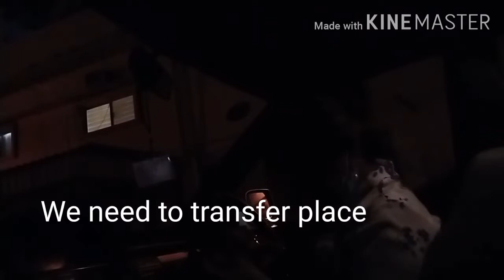ARABIC WEDDING SIMPLE WEDDING CELEBRATION DURING PANDEMIC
ITS BEEN A WHILE SINCE I JOINED MY FAMILY GET TOGETHER HERE IN BAHRAIN.
FAMILY WEDDING CELEBRATION DURING PANDEMIC.
FUN AND ENJOYMENT WEDDING CELEBRATION DURING PANDEMIC

Please support my Super Chatters: GENEROUS INDEED THANK YOU!!!